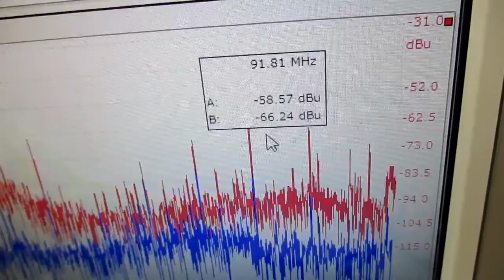メガヘルツの超音波発振制御プローブ ultrasonic-labo